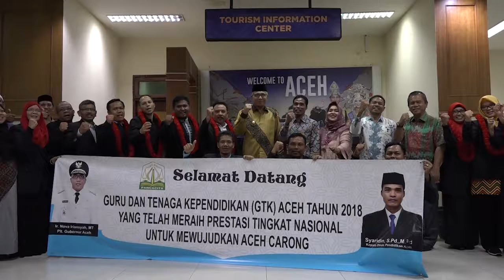Plt Gubernur Aceh Sambut Guru Berprestasi di Bandara Iskandar Muda